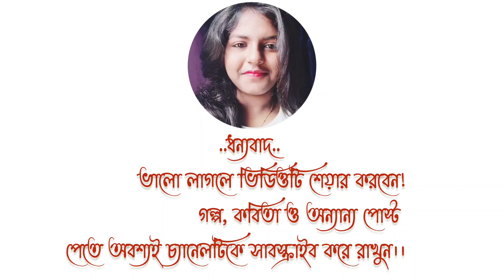গল্প- পিতৃঋণ // কন্ঠে- সুস্মিতা দাস // লেখা- সংগৃহীত